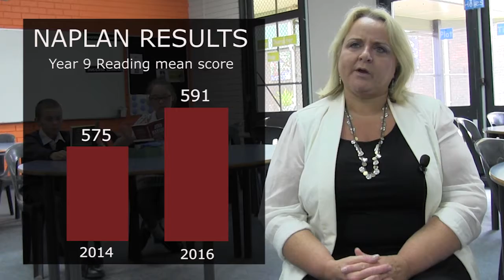We visit Scoresby Secondary College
The latest MySchool updates released today, show Scoresby Secondary College has made solid improvements. We caught up with Scoresby Secondary College Principal Gail Major and students Carla and Zac, to discuss what the school has been up